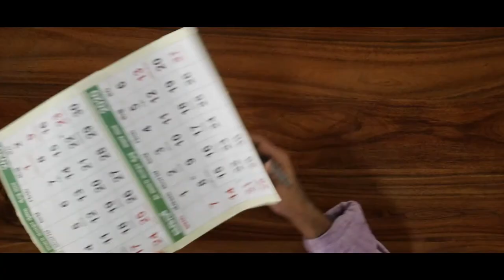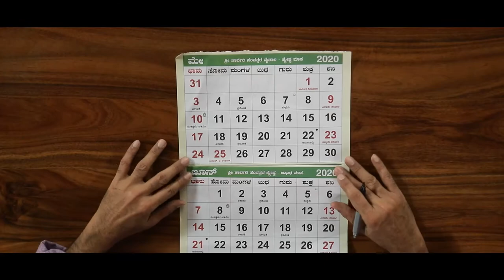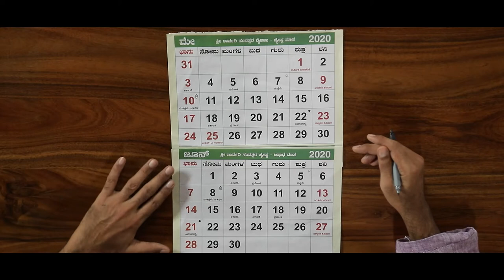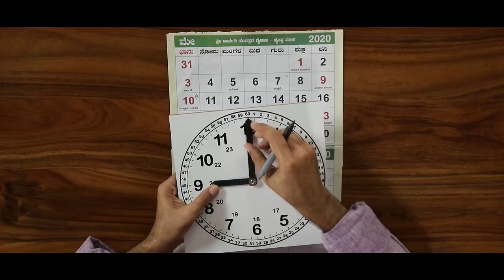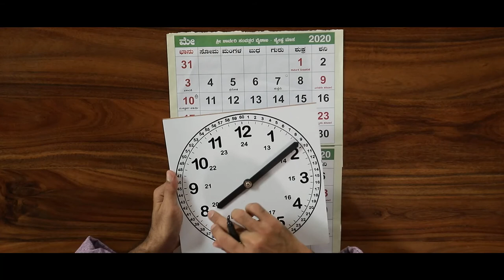Time - Calendar Concept (Kannada)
A training video for teachers, in Kannada, on how to use the Ganitha Kalika Andolana math Kit effectively and help your children learn the Calendar Concept of ‘Time'.